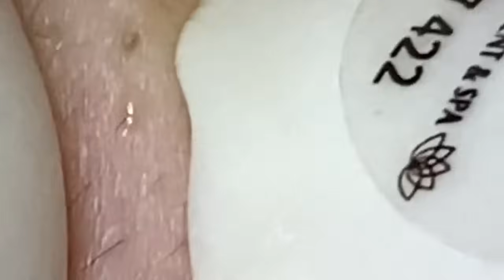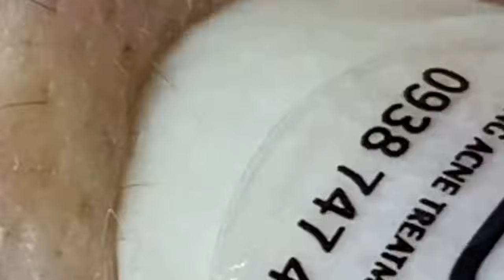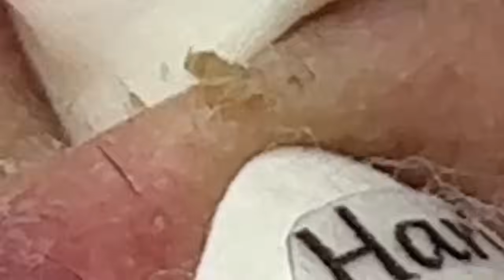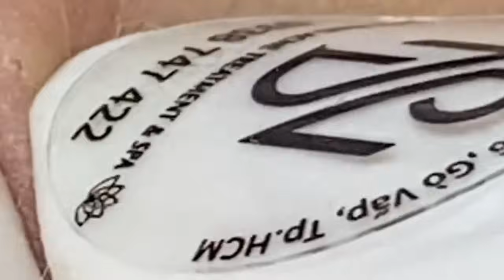الوقت المناسب مع فيديوهات الغاز الطبيعي المسال